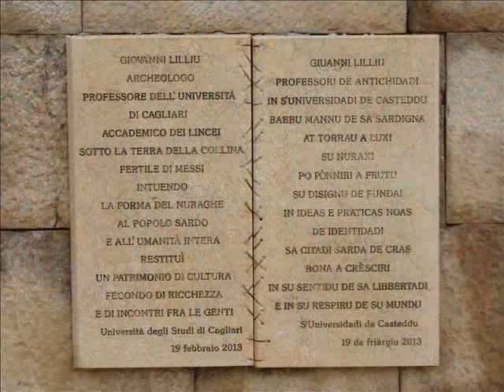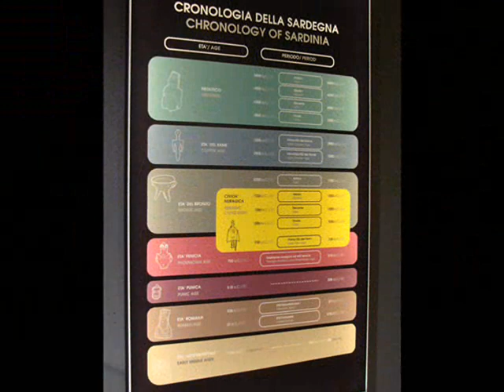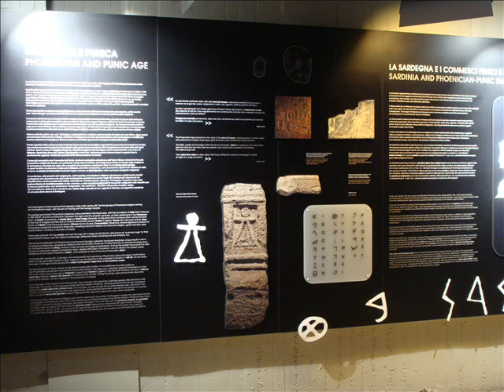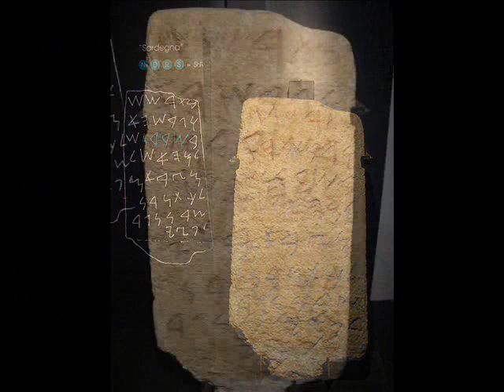Museo Archeologico Nazionale di Cagliari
Il nostro patrimonio archeologico!